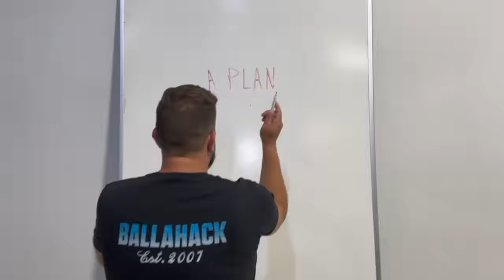Turning A Single BB Into A $400...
Turning a Single a BB into a $400+ Gift, Bigger or Better Challenge!